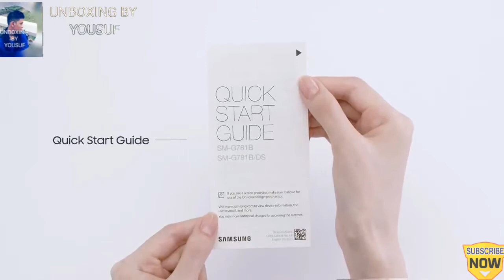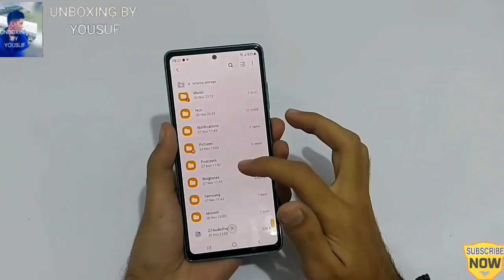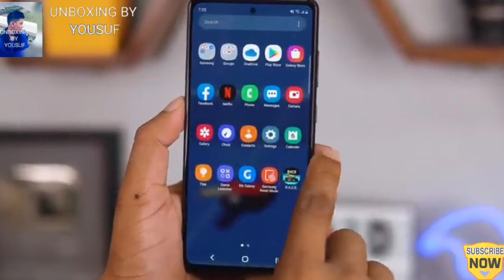Galaxy s20 fe full review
price 65000.